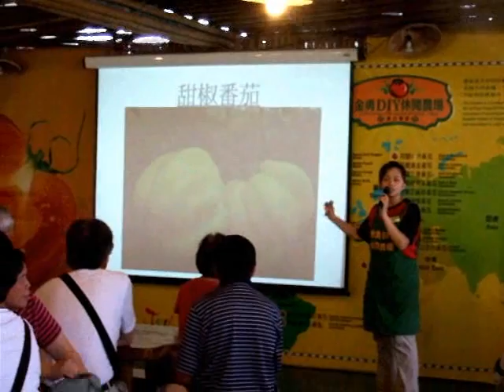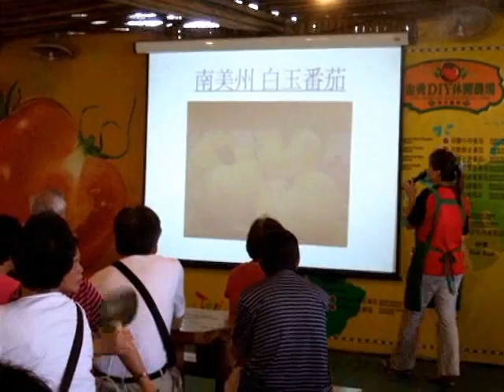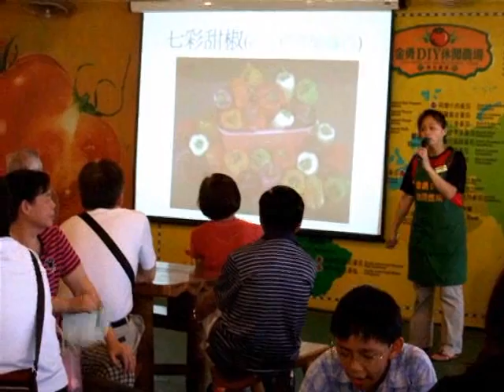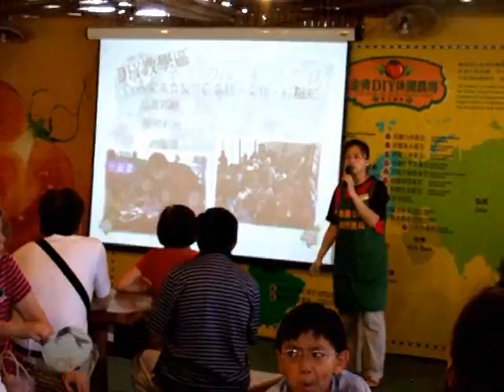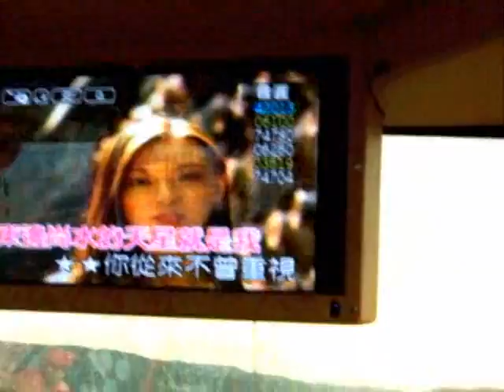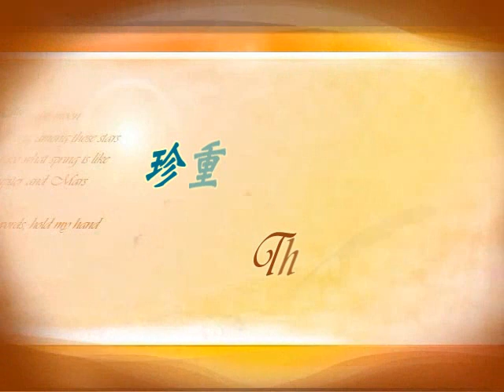淡水幸福老人關懷站大溪一日遊2011.06.30